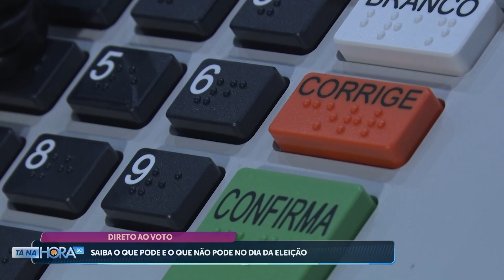Saiba o que pode ou não fazer no dia da eleição | Política | Tá Na Hora SC